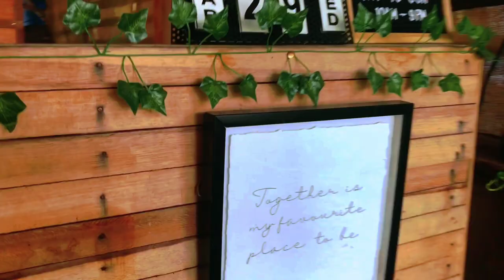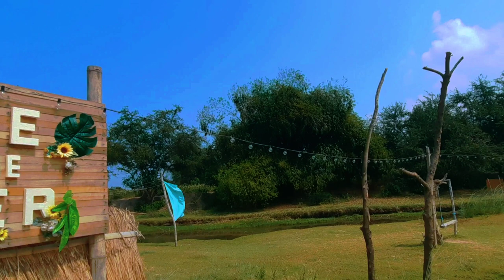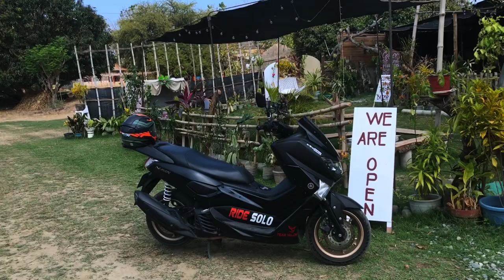CAFE BY THE RIVER || BAUANG, LA UNION